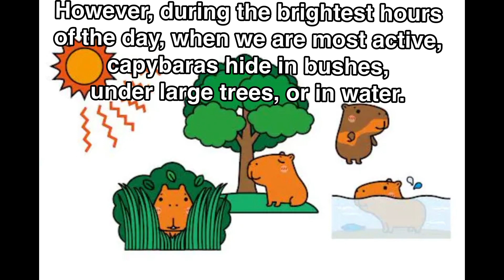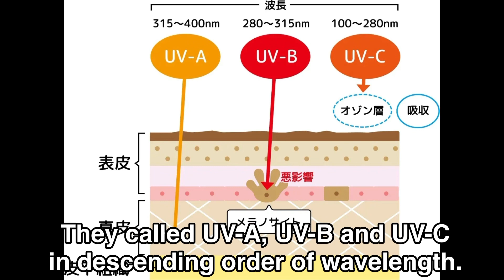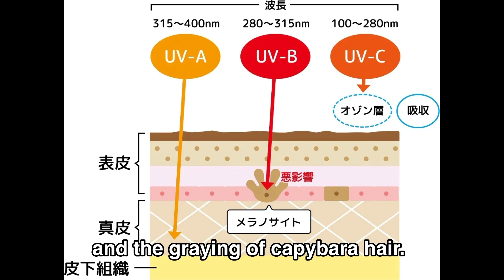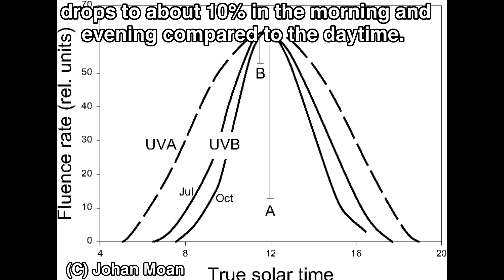カピバラズ・ユニバーシティ【日本語版】 第2講 「白髪カピバラの真実😢 カピバラにとても大切なこと」Japanese version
カピバラズ・ユニバーシティ 第2講 白髪カピバラの真実😢 カピバラにとても大切なこと

カピバラが好きな自分が好きなのでは無く、本当にカピバラを心から愛していると言えるのならば、ご覧になりよく考えてみてください。